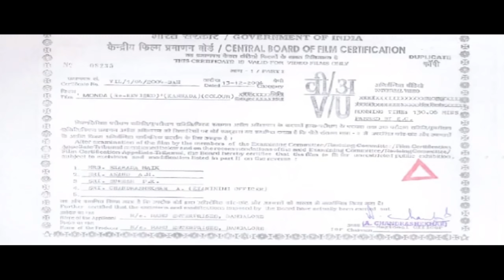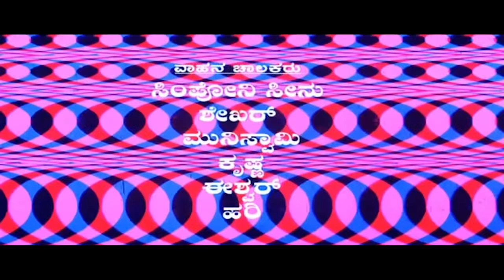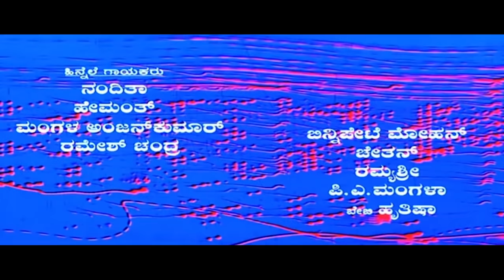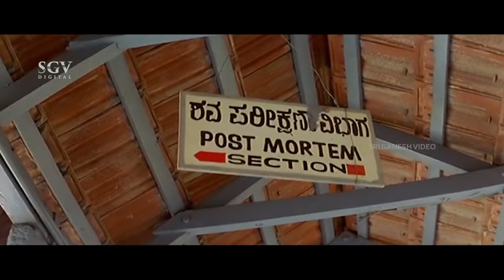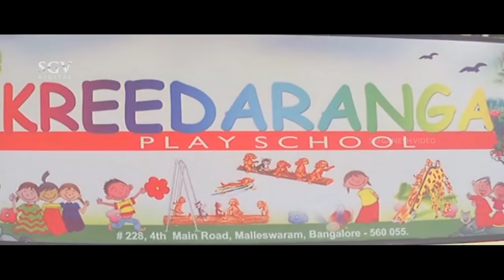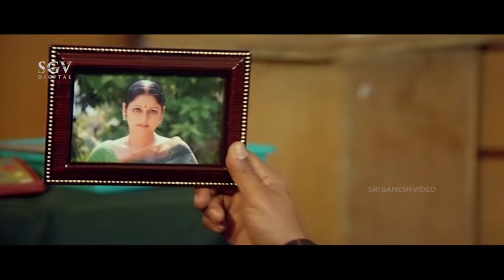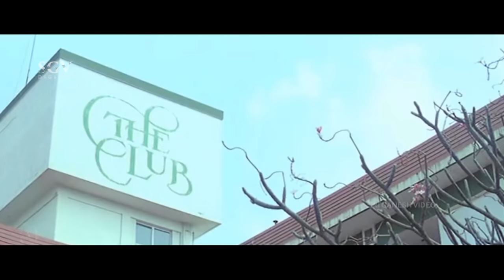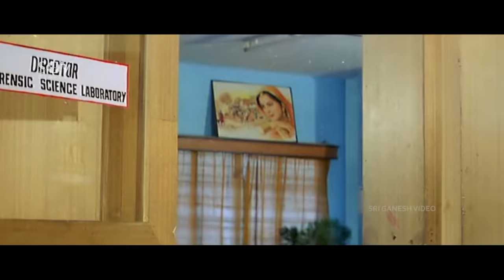Monda | Kannada Full HD Movie | Saikumar | Sharath Lohithashwa | Vinaya Prasad | Thriller Movie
Watch Saikumar & Sharath Lohithashwa playing lead role from the Monda Film, Monda Kannada Full HD Movie. On SGV Digital - Kannada Full Movies YouTube Channel.

Starring: Saikumar, Jayasudha, Vinaya Prasad, Prashanthi (HP), SharathLohithashwa, Pavithra Lokesh, Soumyalatha, Chithra Shenoy, Anupama, Nethra Sindhya, Srinivas Prabhu (GN), Shashidhar Kote (GN), NGEF Rammurthy, S Prahlad Rao, Binnipete Mohan, Ramakrishnappa, Master Himanth, Master Srivasu, Master Shashikanth, Baby Srushti

Director: Teshi Venkatesh
Banner: L R V Productions
Producer: Teshi Venkatesh
Screenplay: Teshi Venkatesh
Dialogue: Nagaraj N Shastry
Lyrics: K Kalyan,Thangali Natraju
Music: Teshi Venkatesh, Mahabala Murthy, P R Prahalad Rao, Uday Narayana
Year: 2004

1) Monda  Song || Binnipet Mohan   || Teshi Venkatesh

2) Sri Krishnane   Song || Nanditha   || Teshi Venkatesh

3) Nannavale   Song || Chethan   || Prahalad Rao

4) Atthe Magale Song || Hemanth, Mangala  || Uday Narayana

5) Baro Mara Song || Mangala Anjan Kumar  || Mahabala Murthy

6) Elli Hodayo  Song || Nanditha || Mahanubhava

7) Krishna Murari Song || Nanditha  || Teshi Venkatesh

Monda – ಮೊಂಡ2004**SGV